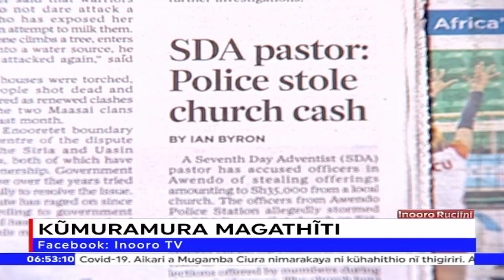THIGARI KUIYA MUHOTHI kanitha-ini wa kiumia kigima, Awendo